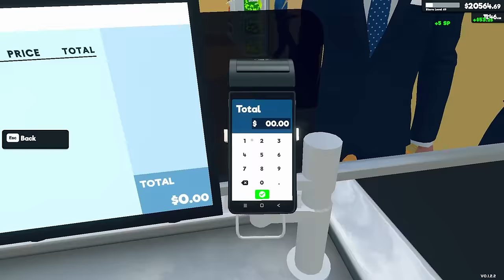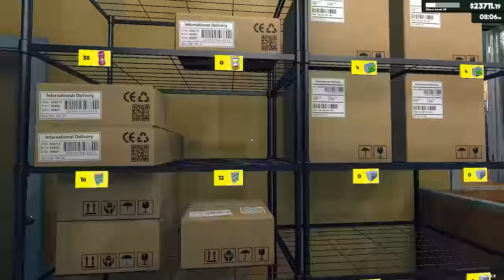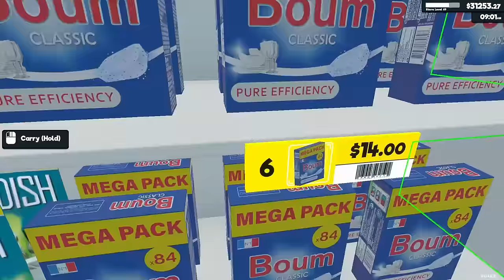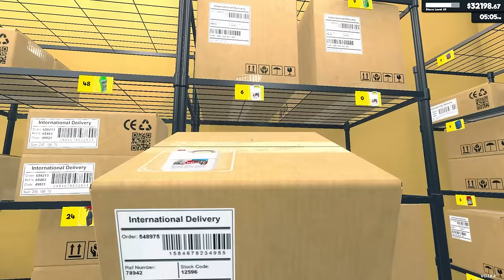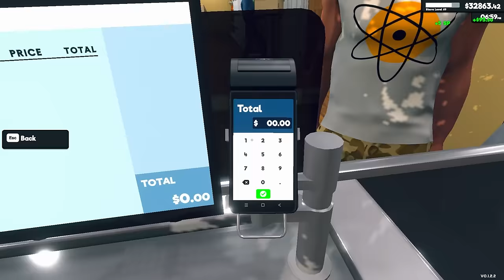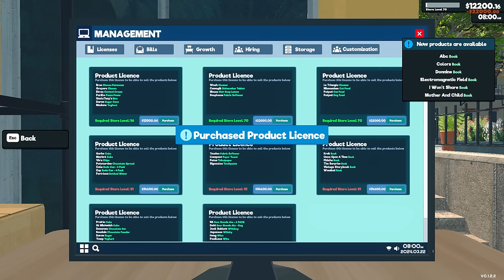Got over $30,000 Today | Supermarket Simulator Gameplay | Part 30